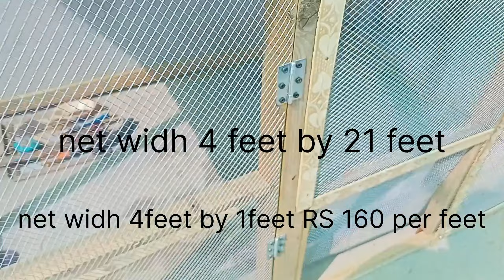How to make a bird cage. at home easy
the bird's farm
aaj ki video me hum ne ap ko 1 bada birds Master Cage banaka dikhaya he Jo aap kisi bhi birds ya chicken ka liye istamal kar sakte hen

how to make bird cage
bird cage
diy bird cage
how to make bird cage at home
how to make a bird cage
make bird cage at home
make bird cage
how to make
how to make birds cage
how to make cage
how to make cage for bird
homemade bird cage
how to make love birds cage
how to make birds cage at home
how to make wooden bird cage at home
birds cage
how to make cardboard bird cage at home
how to make cage for birds at home
how to make a cage
chicken coop
how to build a chicken coop
how to make a chicken coop
diy chicken coop
how to make chicken cage
how to build a chicken run
chicken cage
backyard chickens
chickens
chicken coop ideas
how to make a hen house in your chicken coop
how to make a chicken cage
easy way to make chicken cage
chicken house
homemade chicken cage
chicken cage making
chicken
chicken run
how to make chicken
cheap chicken coop
chicken coop build